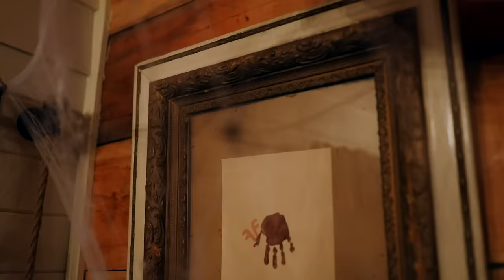I Spent A Night In A Haunted House! *SCARY*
It is Halloween in high school. The popular girl, Cinnamon, tells Tootsie, Riya and Raja to stay at the haunted house. But when strange things begin to happen. The witches began making their potion and needed an eyelash of a virgin. All the students must work together to get out alive! Little did they know the house was haunted by witches.

THANK YOU TO OUR SPECIAL GUEST! FOLLOW THEM ON THEIR SOCIALS:
Witches